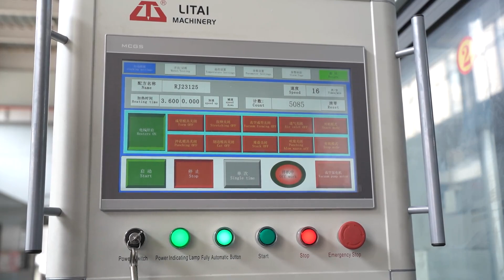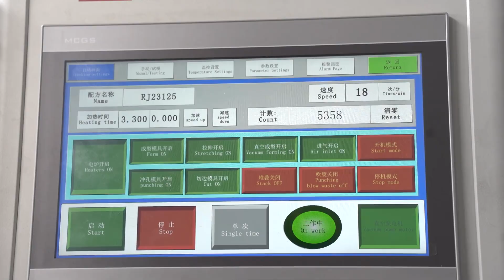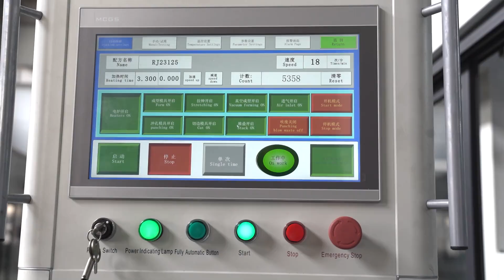TTF-820AF FULL AUTOMATIC PLASTIC THERMOFORMING MACHINE